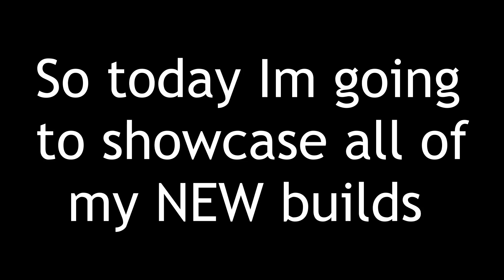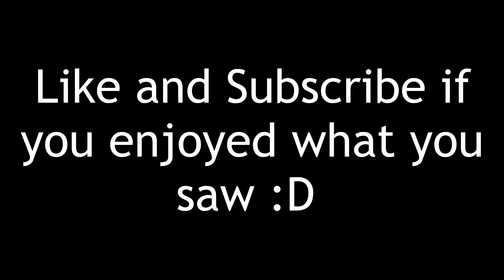Showcasing all of my NEW builds (Plane Crazy)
These are all of my NEW builds that I have saved across my 4 accounts